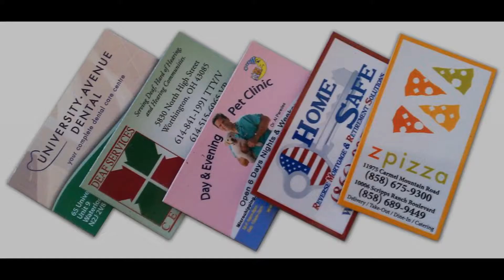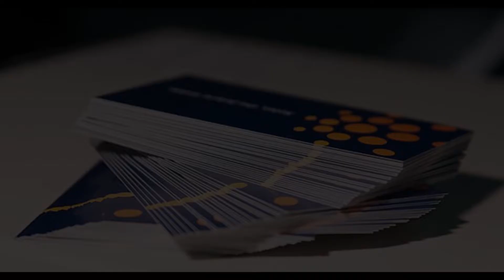Company Fridge Magnets San Antonio Tx | La Luz Printing Company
Fridge magnets are a great way to get loyal customers without the customer even knowing. If you ever go to a clients house for a service then give them a magnet so the next time they need your services they already have all of your information. We can print full color magnetic business cards and can even cut them in to specific shapes that help them pop.